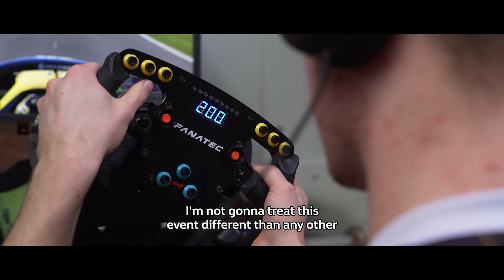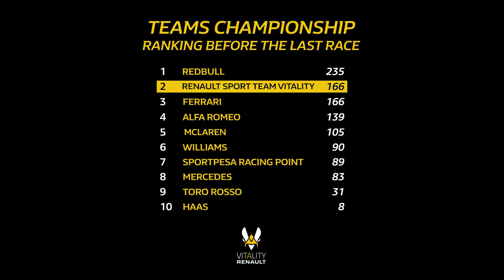Renault Sport Team Vitality - BackOnTrack #4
Carrying on with the final episode of our BackOnTrack documentary where we unveiled the backstage of event 4 of the 2019 F1™ Esports Series, did you expect this?